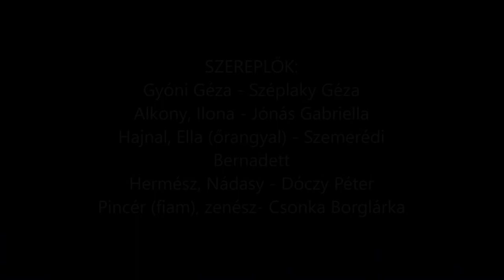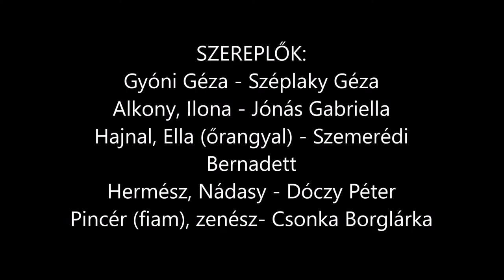Mindhalálig - 1917 - zenés színmű Gyóni Gézáról